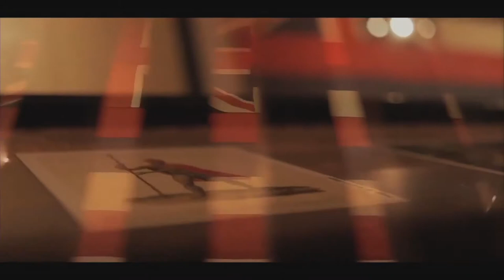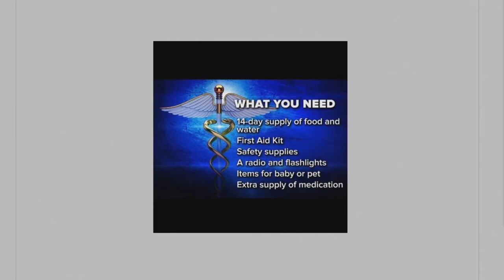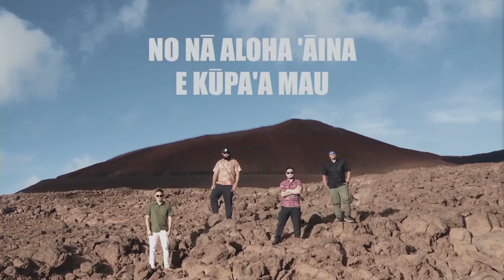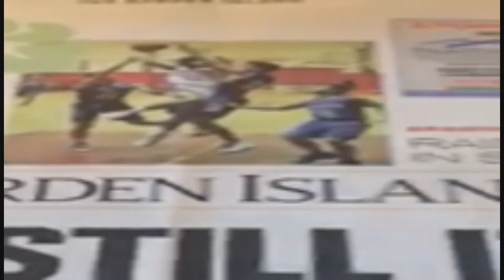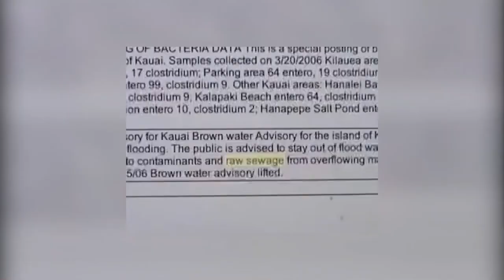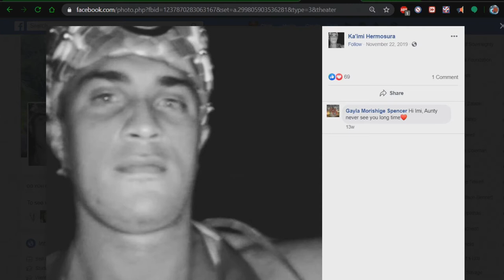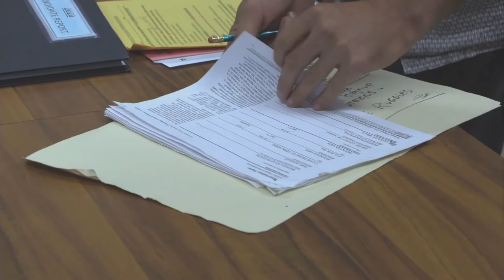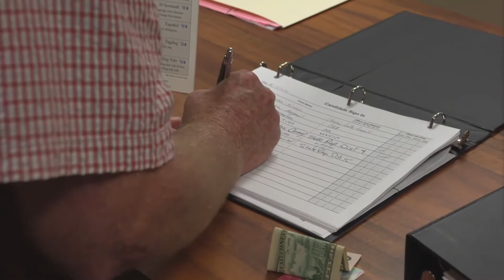Songs of Sovereignty 2020 02 26 Jen Ruggles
Good music you can't get anywhere else, an update on the coronavirus with ways to protect yourself and news from Puna with Jen Ruggles. Also introducing a coming segment, "Hawaiian Word of the Day."